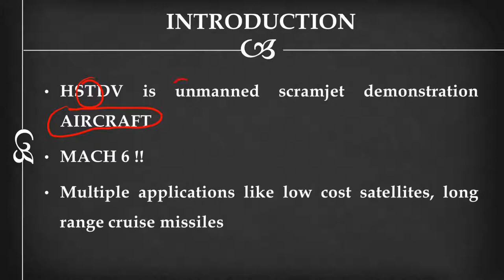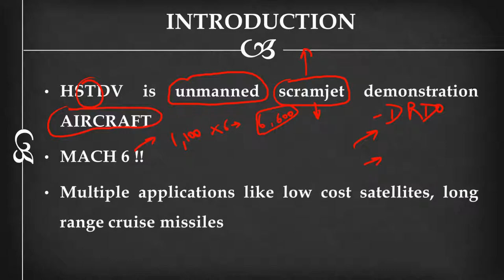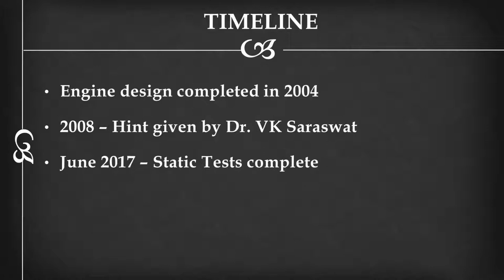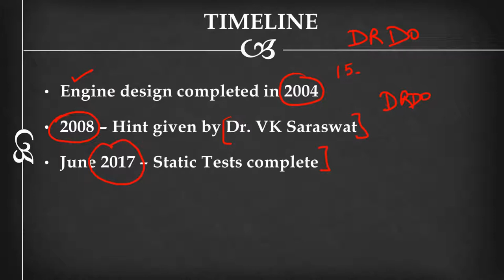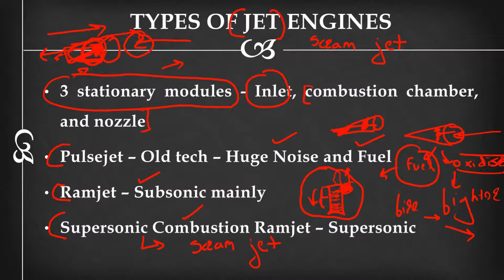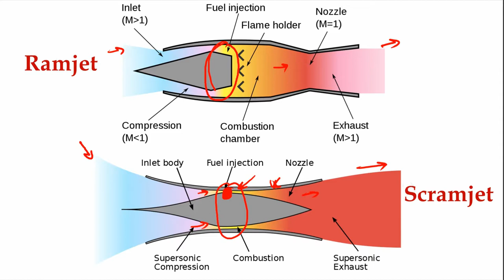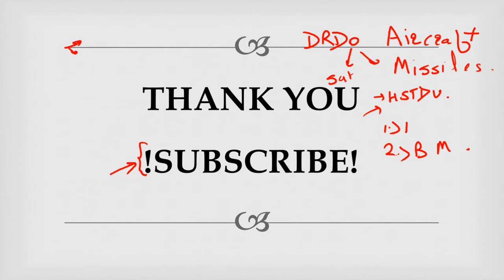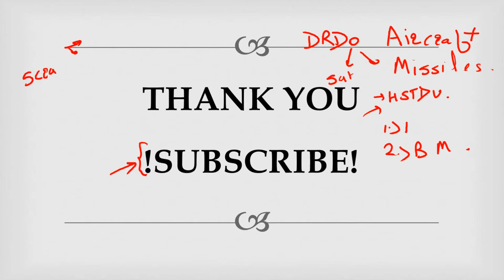How does hypersonic technology demonstrator vehicle work | Ramjet vs Scramjet in Hindi